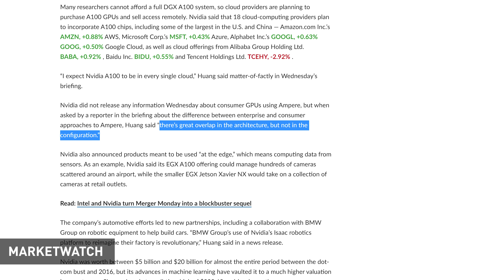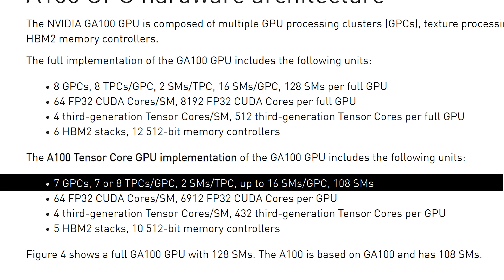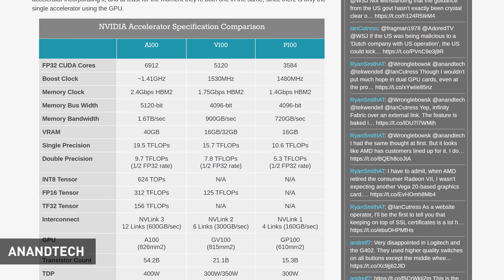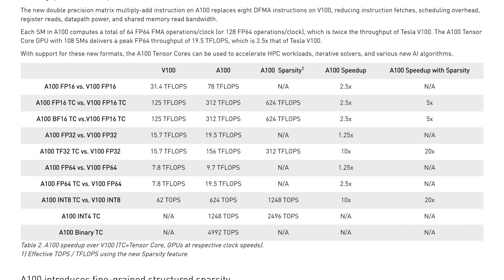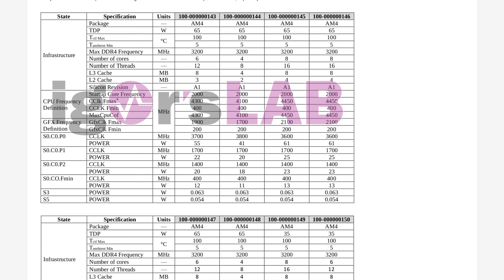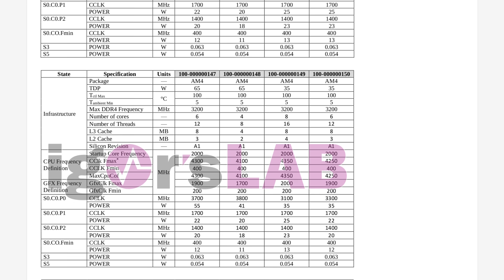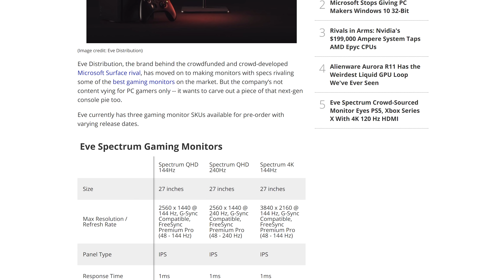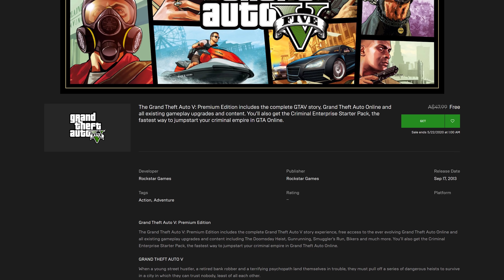News Corner | Nvidia Ampere GA100 Brings 50% More CUDA Cores, Ryzen 4000 APUs, Unreal Engine 5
News Topics:
00:00 - Nvidia Announces Ampere GA100
08:05 - Unreal Engine 5 Announced
10:00 - AMD Ryzen 4000 Desktop APU Leaks
12:13 - Eve Spectrum with HDMI 2.1
13:00 - AMD Unveils Radeon Pro VII
13:56 - GTA V is Free on the Epic Store